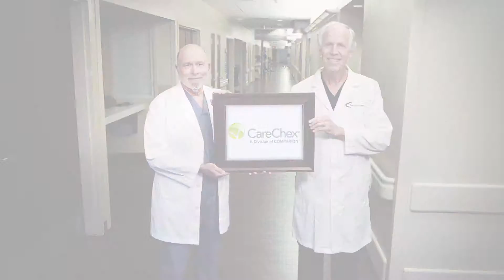MFH Tyler Ranked #1 Hospital in Texas by CareChex for 2016 30s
Mother Frances Hospital Tyler has earned recognition as the #1 hospital in Texas for Patient Safety in Overall Hospital and Surgical Care in 2016 by CareChex -- a division of Comparion. (30sec)